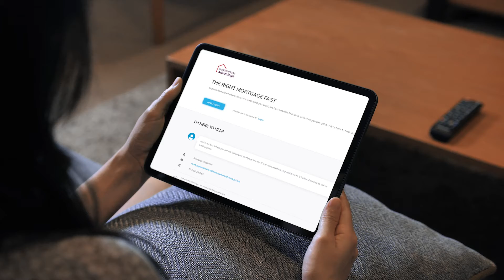Bank Where You Matter Most -- Home Loans That Match Your Budget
CAP COM Federal Credit Union and Homeowners Advantage offer affordable home loans to match your budget.